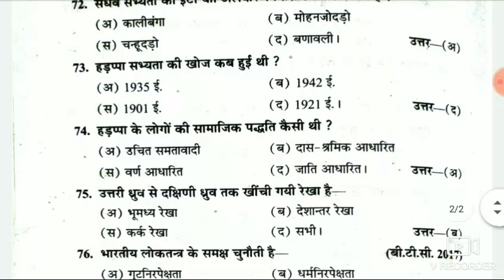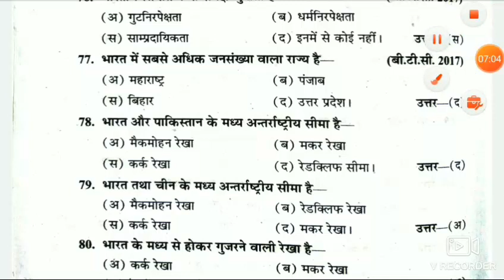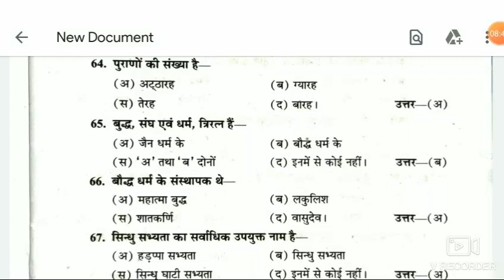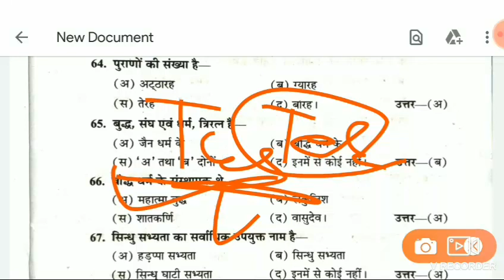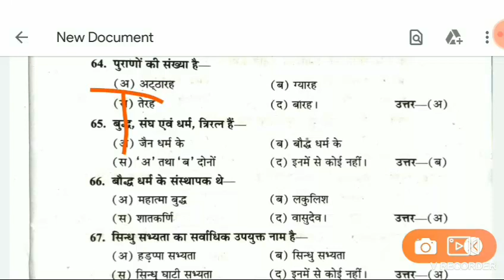Up DELED 2019 1ST SEMESTR SOCIAL STUDY CLASSES PRACTICE SET,UP DELED 2019 1ST SEMESTER DELED CLASSES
Up DELED 2019 1ST SEMESTR SOCIAL STUDY CLASSES PRACTICE SET,UP DELED 2019 1ST SEMESTER up DELED CLASSES

UP DELED CLASSES PRACTICE SET baal vikas child development